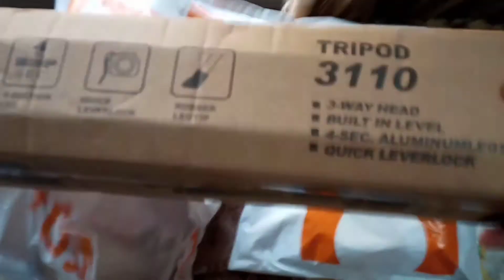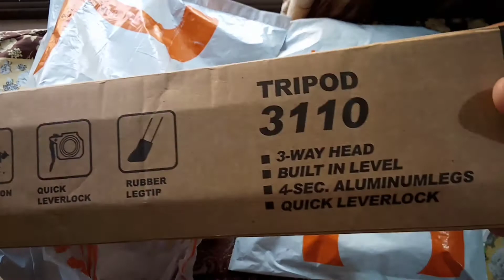Daraz Mystery box Unboxing 2020|The Zee Vines